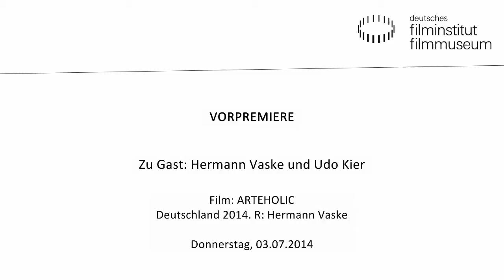ARTEHOLIC (DE 2014). Udo Kier und Regisseur Hermann Vaske zu Gast im Deutschen Filmmuseum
VORPREMIERE VON ARTEHOLIC im Deutschen Filmmuseum in Frankfurt.
Film- und Kunstlegende Udo Kier ist ein Arteholic, ein Kunstsüchtiger und selbst ein lebendes Kunstwerk. In Hermann Vaskes Film erzählt Kier von seiner Zeit mit Andy Warhol und den rauschenden Feiern in New York oder Rom. Er wird auch in Gesprächen mit Freunden gezeigt, unter anderem mit Regisseur Lars von Trier. Kier begibt sich auf einen Trip durch die Welt der Kunst und nimmt die Kinobesucher mit, er besucht das Frankfurter Städel, das Museum Ludwig in Köln, das Kunstmuseum in Bonn, den Hamburger Bahnhof in Berlin, das Louisiana Museum bei Kopenhagen und das Centre Pompidou in Paris. Kiers persönliche Sicht auf die Kunstwerke und die Gespräche, die er führt, machen den Film zu einem besonderen Erlebnis.

Zu Gast: Hermann Vaske und Udo Kier

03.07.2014